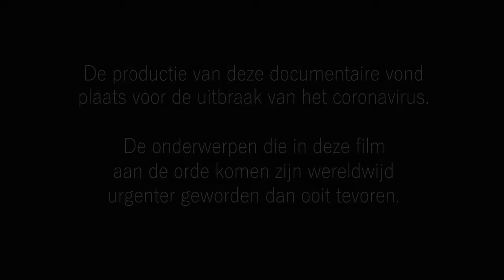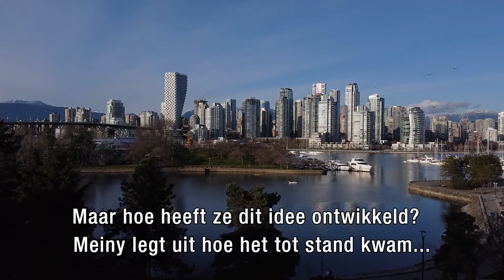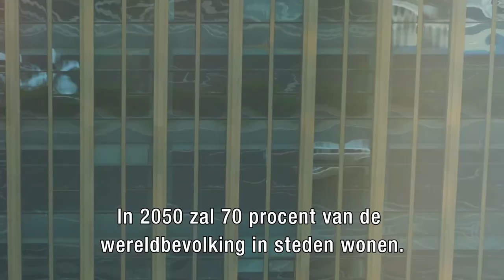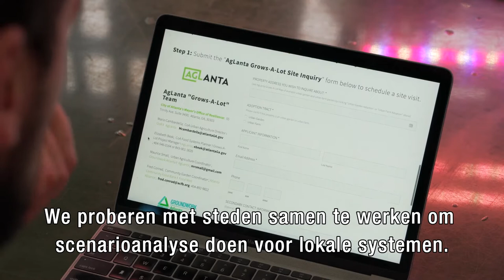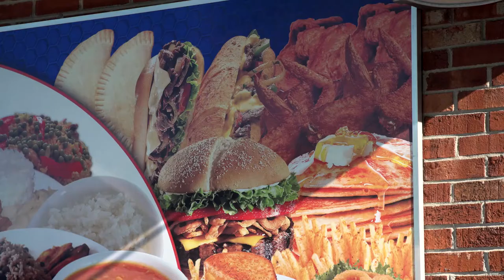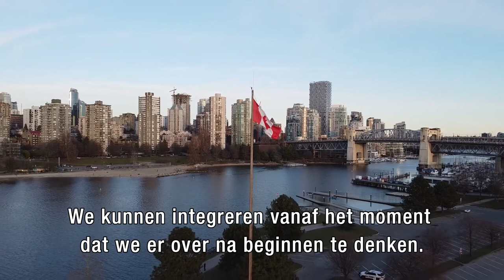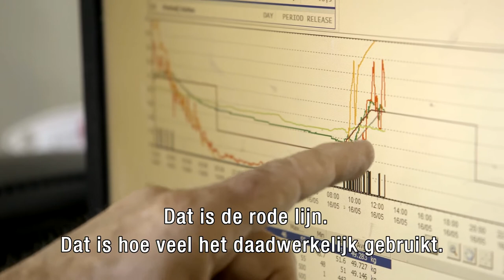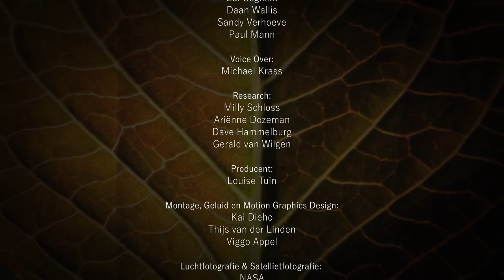Dutch Version Sustainable Urban Delta; The City and The Green Belt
If we want to create livable cities and have an answer on the significant environmental challenges, we need to fundamentally change the way we grow and distribute food and the way we use land.

Meiny Prins, founder of the Sustainable Urban Delta Foundation, started to make a documentary which turned into a series of films that explain why we need to make a change, and how food can play a big role in that change.

The documentary shows that solutions are available for us to deal with problems in a creative and integrated way. It is also a call to action, an appeal to join forces and contribute to a better world.